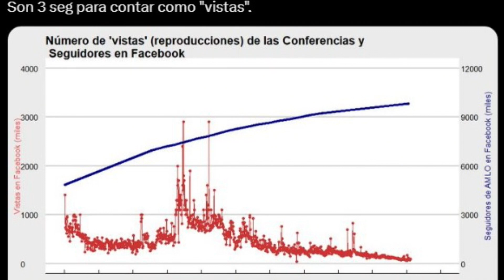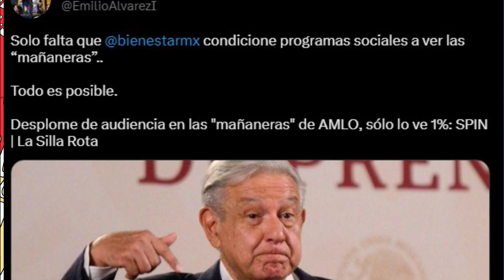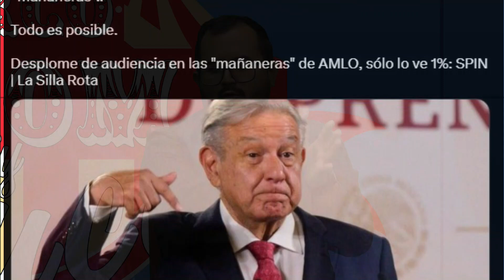CIRCO, MAROMA Y TRUCO: Las Mañaneras llegan a 1% de la audiencia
Comunícate con nosotros:

Blvrd García de León #1694, CP 58280, Morelia, Michoacán, México